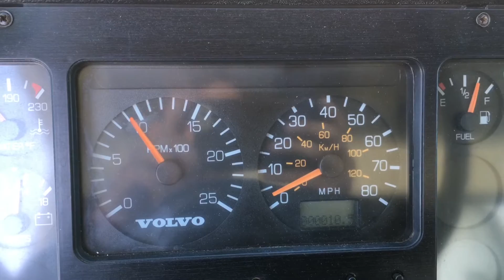1999 Volvo Pak-Mor 16 Yard Rear Loader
1999 Volvo WX42 Packer, VE Diesel, Allison MD3560P Auto Transmission, 141,253 Miles, 37,500 GVW, Tug Axle, A/C, Cruise Control, Exhaust Brake, Pak-Mor R100 Body, 16 Yard Capacity, Kick Bar Attachement, Good for CA - DPF Retrofit, Clean Ex-City Unit